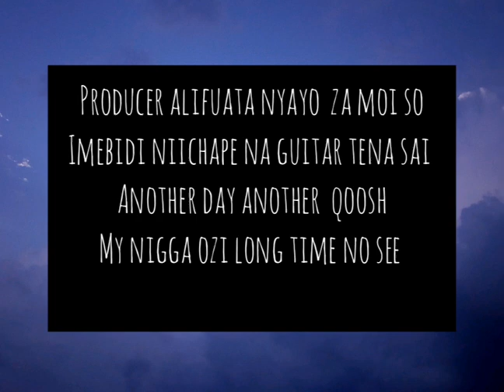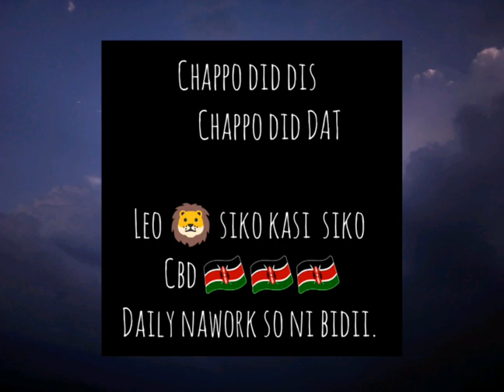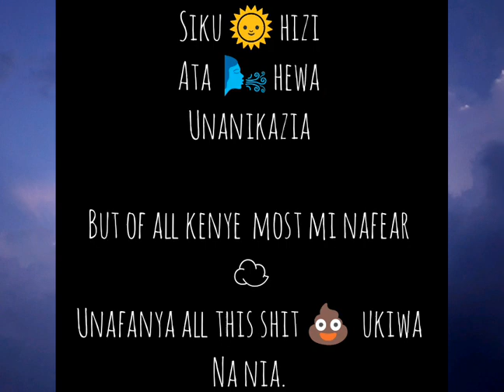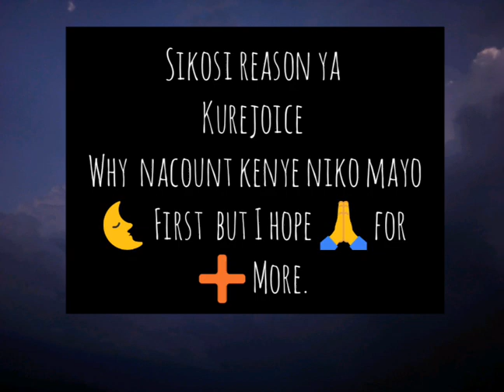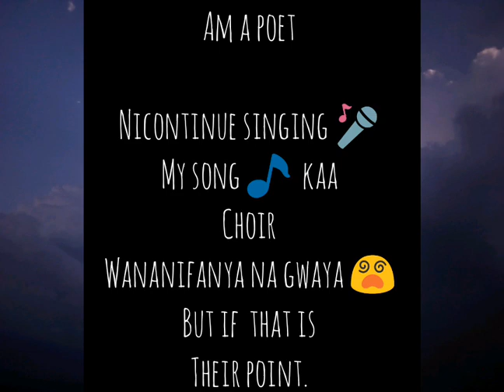Crazy times- 🆎0RN X CHAPPO X OZI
A song about when times get crazy
Big shout out to ryini beats
Thanks 🙏  for stopping by
Every week
 Real muuusiq